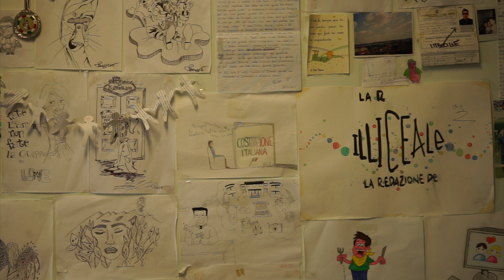Intervista ai Candidati alla Rappresentanza di Istituto - A.S. 2024-2025